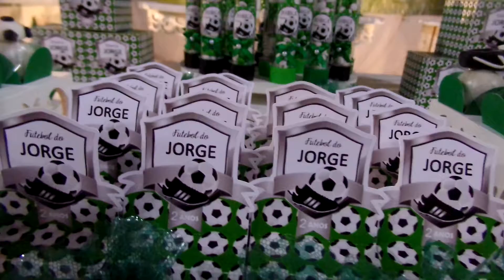FESTA 02 ANINHOS DE JORGE SIGNORELLI. MADALENA RJ. 23.09.2017